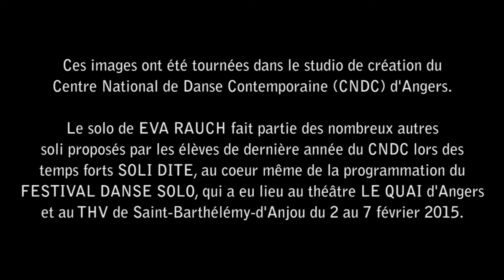"OBSERVEZ CES PETALES" - Eva Rauch (CNDC Angers)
Eva Rauch est une élève en dernière année au CNDC (Centre National de Danse Contemporaine) d'Angers.
Elle a dansé ce solo (création personnelle) lors du Festival Solo, au Théâtre Le Quai à Angers, le 4 février 2015.